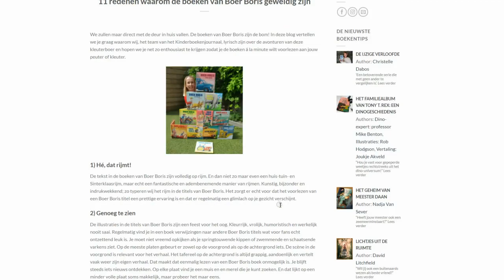Kinderboekenjournaal vlog #1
Welkom bij het eerste Kinderboekenjournaal! In deze vlog bespreekt Jette de boeken van Het Ministerie van Oplossingen van Sanne Rooseboom (met illustraties van Mark Janssen) & Sverre viert feest met Bob Popcorn (Maranke Rinck & Martijn van der Linden). Sanne verzaakt haar taak, maar Dieke speelt voor reddende engel.